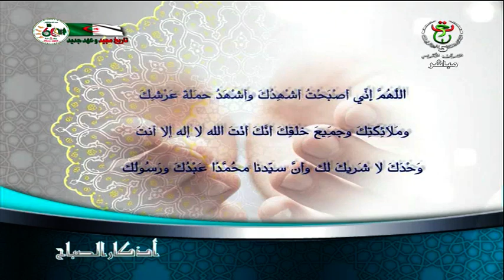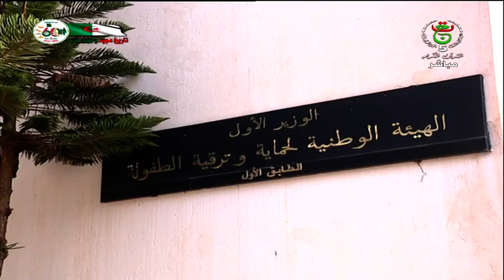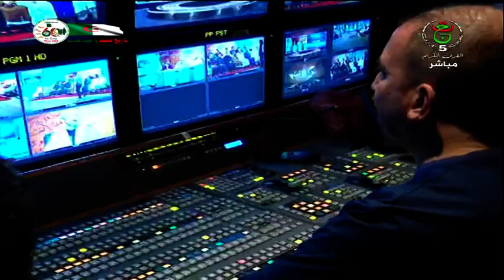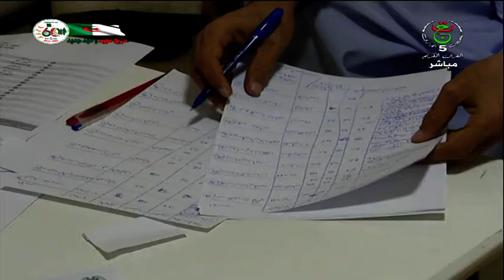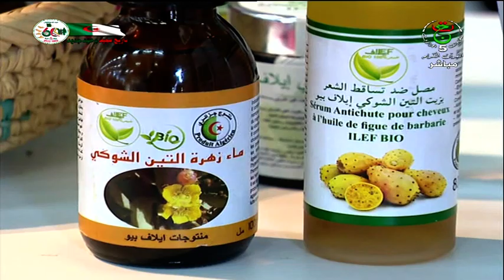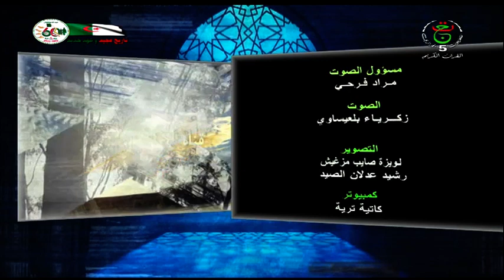برنامج الضحى 2023 01 09 | قيمة الحياء، تحصين الأبناء من الغزو الأجنبي، فوائد زيت الزيتون